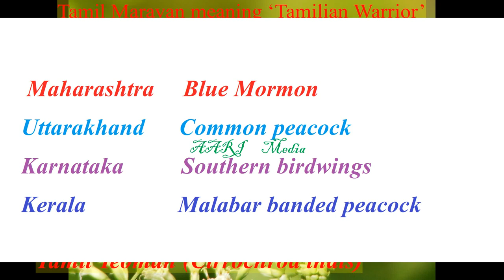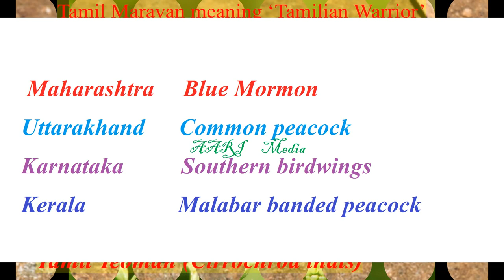தமிழ்நாட்டின் புதிய சின்னமானது தமிழ் மறவன் பட்டாம்பூச்சி | tn new symbol tamil maravan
பல்வேறு சிறப்பம்சங்களை கொண்ட தமிழ் மறவன் பட்டாம் பூச்சி.. தமிழக அரசு சின்னமாக அறிவிப்பு!
தமிழ் மறவன் பட்டாம்பூச்சிக்கு அர்த்தம் போர் வீரன்
தமிழ் மறவன் பட்டாம் பூச்சி இனத்தை தமிழ்நாடு அரசு சின்னமாக அறிவித்து அரசாணை வெளியிடப்பட்டுள்ளது. பல்வேறு கட்ட ஆராய்ச்சிகளுக்கு பிறகு ஆய்வு குழு தமிழ் மறவன் பட்டாம் பூச்சியை தமிழக அரசு சின்னத்திற்கு பரிந்துரை செய்துள்ளது.

ஸ்ரீவில்லிபுத்தூர் கோவில் கோபுரம், பனைமரம், மரகதப்புறா, வரையாடு, செங்காந்தள் மலர், பலாப்பழம், பரதநாட்டியம், கபடி உள்ளிட்டவை அரசின் சின்னங்களாக உள்ளன.இந்நிலையில் பட்டாம்பூச்சிகளுக்கு தமிழக அரசின் சின்னம் அந்தஸ்து கொடுப்பது தொடர்பாக பல்வேறு பட்டாம்பூச்சிகளை 10 பேர் குழு ஆய்வு செய்தது.

இந்த குழுவினர் தமிழ் மறவன், தமிழ் லேஸ்விங் ஆகிய பட்டாம்பூச்சி இனங்கள் தொடர்பாக பல்வேறு கட்ட ஆய்வுகளை மேற்கொண்டனர். இதில் தமிழ் மறவன் பட்டாம்பூச்சி இனம் ஏராளமான சிறப்பம்சங்கள் கொண்டது தெரியவந்தது.

இந்நிலையில் முதன்மை தலைமை வனப் பாதுகாவலர், தலைமை வன உயிரின பாதுகாவலர் பரிந்துரையை ஏற்று தமிழக அரசின் சின்னங்களில் ஒன்றாக தமிழ் மறவன் பட்டாம் பூச்சியை தமிழ்நாடு அரசு சின்னமாக அறிவித்து அரசாணை வெளியிடப்பட்டுள்ளது.

தமிழ் மறவன் பட்டாம் பூச்சி சிறப்புகள்:

மேற்குத் தொடர்ச்சி மலைத் தொடர்களில் வசிக்கும் 32 பட்டாம்பூச்சி இனங்களில் ஒன்றான தமிழ் மறவன்’ பட்டாம்பூச்சி இனம் கூட்டமாக வசிக்கும் பழக்கம் உடையது. இநத் பட்டாம்பூச்சி ஒரு சில இடங்களில் மட்டுமே வசித்து வருகிறது.

கூட்டமாகத் தான் வேறு இடங்களுக்குச் செல்லும். இதன் நிறமானது கவனிக்க தக்க ஒன்று.டர் பழுப்பு நிற வெளிப்புற இறகுகள் மற்றும் ஆரஞ்சு வண்ணம். இந்த தமிழ் மறவன் பட்டாம்பூச்சிக்கு அர்த்தம் போர் வீரன் என்பதாகும்.

இந்திய அளவில் பட்டாம்பூச்சிக்கு மாநில அளவிலான அங்கீகரிக்கும் 5வது மாநிலமாக தமிழ்நாடு விளங்குகிறது. முன்னதாக மகாராஷ்டிரா(ப்ளூ மோர்மன்), உத்தரகாண்ட்(காமன் பீகாக்), கர்நாடகா(சதர்ன் பேர்டு விங்ஸ்), கேரளா(மலபார் பேண்டட் பீகாக்) ஆகியவை பட்டாம்பூச்சிக்கு மாநில அந்தஸ்து அளித்துள்ளன.Tamil Nadu has a total of 32 species of butterflies endemic to the state. With the latest policy initiative, it has become the fifth India state after Maharashtra (Blue Mormon), Uttarakhand (Common peacock), Karnataka (Southern birdwings) and Kerala (Malabar banded peacock) to bestow a state emblem status to one of its colourful insects. Incidentally, both southern birdwings, which is the largest butterfly species found in India, and Malabar banded peacocks are, like the Tamil Yeoman, endemic to the Western Ghats as well.
Cirrochroa thais,Tamil maravan butterfly is endemic to western ghats... no other butterfly lays eggs in a string of beads..this is unique with this. surf more to know the beautiful biology of this pretty species
Butterflies are great bio-indicators of an ecosystem as they are highly sensitive to environmental conditions such as temperature, sunlight, humidity and rainfall patterns. Their presence, patterns and migration assist in mapping the climatic health of a region and are they are perhaps the most studied insect group across the world.
The southern state of Tamil Nadu has recently declared Tamil Yeoman (Cirrochroa thais) as its state butterfly to symbolise its rich natural and cultural heritage, in a move aimed at boosting the conservation efforts of the attractive insects.

Locally known as Tamil Maravan meaning ‘Tamilian Warrior’, the canopy butterfly, usually sized between 60 and 75mm, belongs to the family of brush-footed butterflies or the Nymphalid.

This is the latest addition to Tamil Nadu’s existing symbols from the natural world – palmyra as the state tree, gloriosa lily as the state flower, emerald dove as the state bird, jackfruit as the state fruit and Nilgiri tahr as the state animal.Tamil Yeoman on stones.Tamilnadu
தமிழ்நாட்டின் புதிய சின்னமாக தமிழ்மறவன் பட்டாம்பூச்சி- அரசிதழிலும் வெளியீடு

தமிழ் மறவன் பட்டாம்பூச்சி தமிழ்நாட்டின் சின்னமானது

AARI Media is created to present the videos from many fields such as cookery, cooking tips, tips for life, organic gardening, terrace gardening, Kitchen garden, education, science, Pets, plants, Botany, travels and events, entertainment, classical music, etc.
We do more concentration on education and science videos. We make videos related to classical dance, and Scientific and travel and videos related to plants more but also we never miss to make videos for entertainment... whatever we enjoy around us we will let you know it and watch it live or as recorded video...